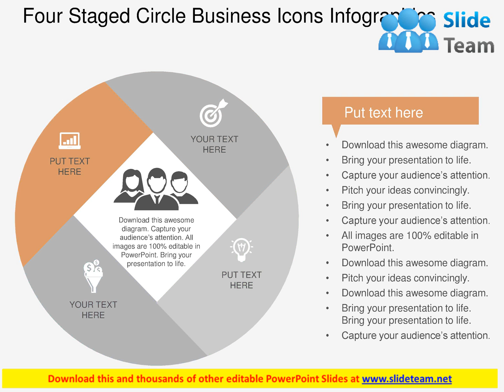four staged circle business icons infographics flat powerpoint design